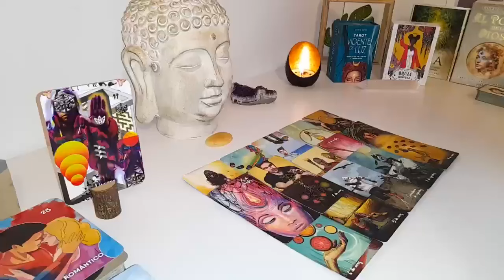VIRGO😤​ GAME OVER​ VIRGO ❌​ GOD HAS STEPPED IN‼️ ENOUGH IS ENOUGH‼️ OCTOBER 2024